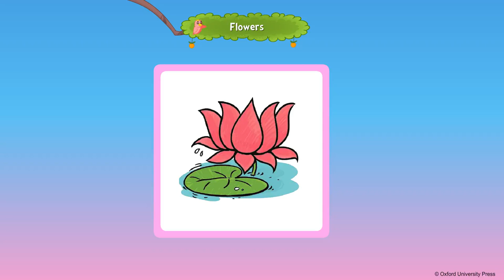Flowers UKG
Flowers

Class - UKG